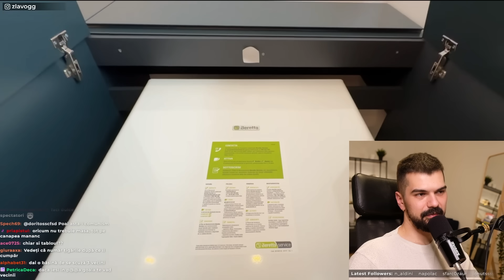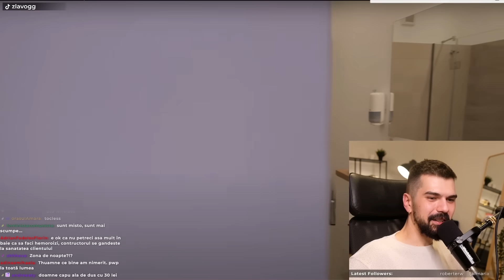PIAȚA IMOBILIARĂ ESTE COMPLET REZONABILĂ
Alexandru se uită la un clip nou de la Case Bune, unde draga noastră doamnă Mădălina merge în zona de nord a capitalei să ne prezinte cel mai luminos și cochet apartament cu care poți face ce vrei tu, atâta timp cât ai half o' millie.